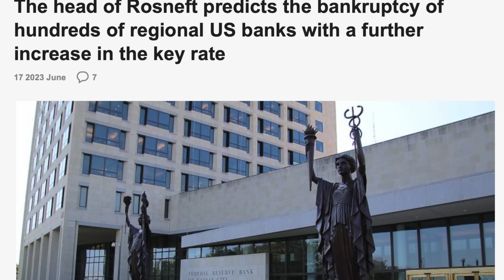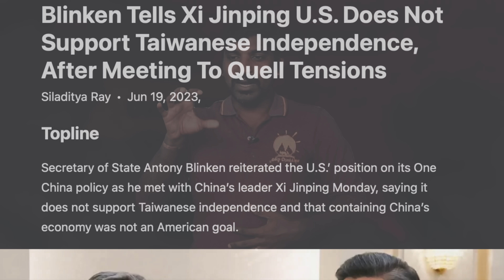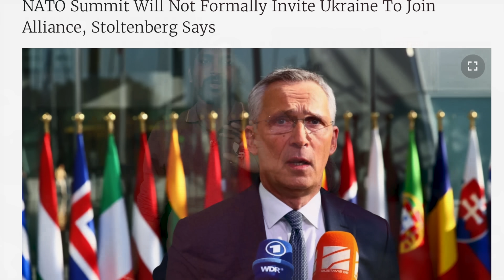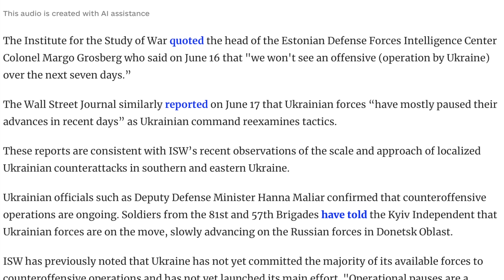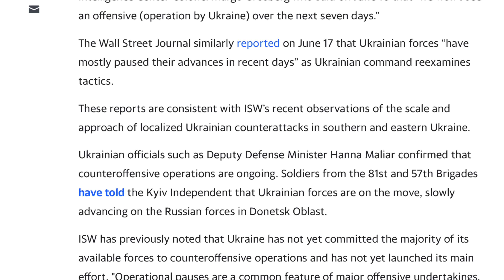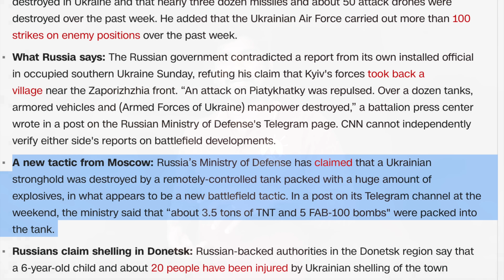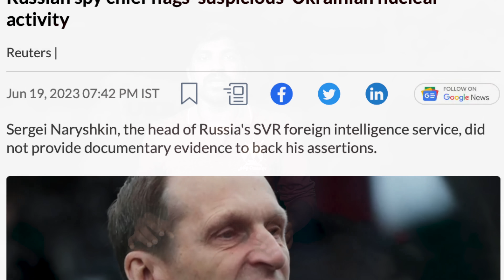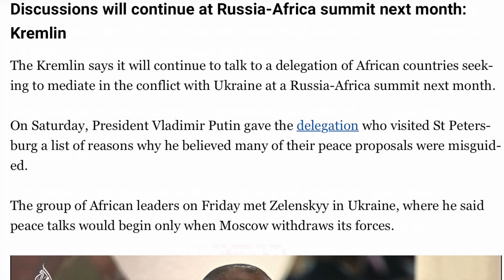திடீர் போர் நிறுத்தம் | பதறும் உக்ரைனின் உண்மை நிலவரம் | புடினின் புது யுக்தி | Tamil | Vyugam